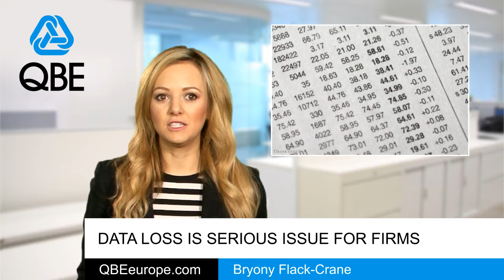Data loss is serious issue for firms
Data loss can result in companies closing down, a study has found.